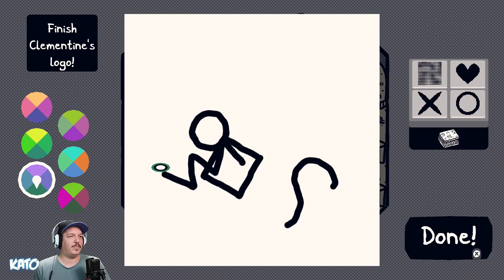Into the Depths. // Chicory A Colorful Tale #5